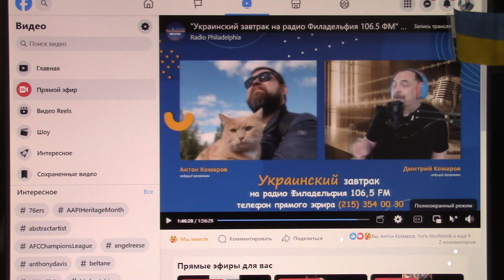27 тур УПЛ. «Динамо» - «Колос» - 5:0. Хозяева поля порадовали себя и болельщиков...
Это, как говорится, не разбор полётов, не аналитика матча 27 тура УПЛ, который состоялся  5 мая с.г., на стадионе  «Динамо» имени Валерия Лобановского. В день празднования Пасхи. Хозяева поля заслуженно победили - 5:0!  В TV-cюжете знакомлю вас со стоп кадрами, которые, на мой взгляд, позволяют увидеть какие-то интересные детали противостояния на футбольном поле.  Услышать и точку зрения комментатора авторской программы в американском радио эфире Дмитрия Комарова.  Посмотреть замедленную съёмку моментов, о которых он говорил...

Будьте все здоровы и  «болейте» только футболом...